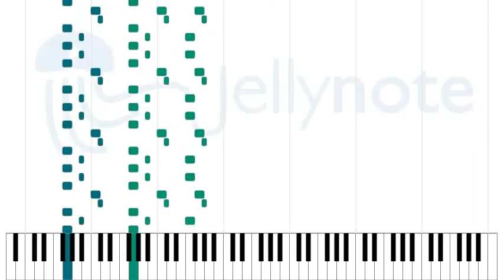Closed Universe - Blizzard at Sea [Sheet Music]